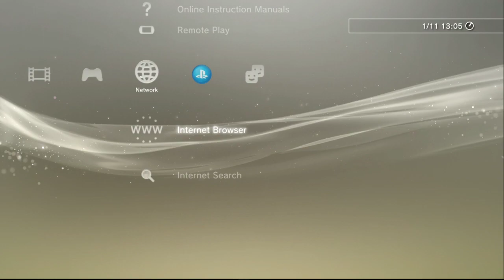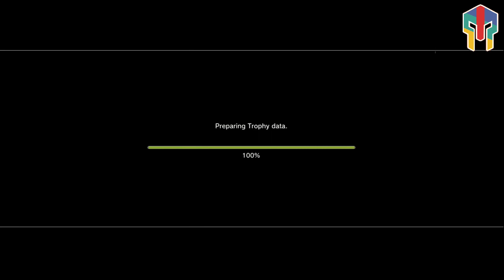PES 2021 SEASON WINTER GEMBOX PATCH PS3 | PES 2018 MOD UPDATE 2021 GEMBOX PATCH WINTER TRANSFER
PES 2021 SEASON WINTER GEMBOX PATCH PS3

Untuk install game ini bisa datang langsung ke toko ya kak, alamat lengkapnya ada di bawah.

Contact Person & Alamat :

Warrior Station
Alamat Toko :
Jl. Raden Fatah No.39, Parung Serab, Ciledug, Kota Tangerang, Banten 15151

(Seberang PROBAN/Samping MYNUM)